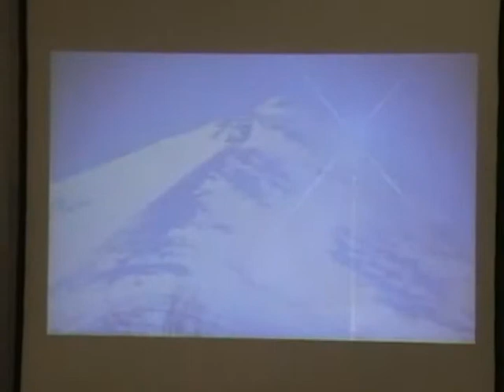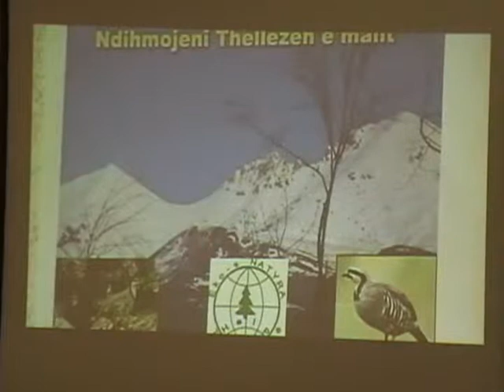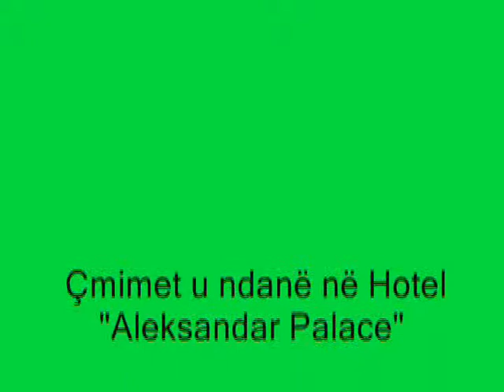Eko-Natyra Tetovë Çmimi i dytë nga ministria e ekologjisë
Shoqata ekologjike Eko-Natyra Tetovë fituese e çmimit të dytë nga Ministria e ekologjisë për Projektin:" Ta mbrojmë Thëllëzën e Malit"